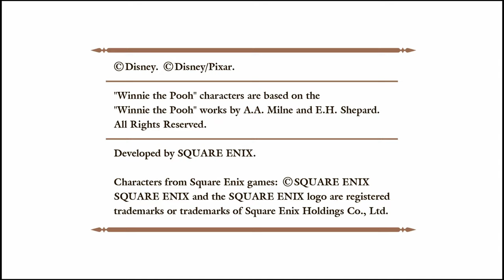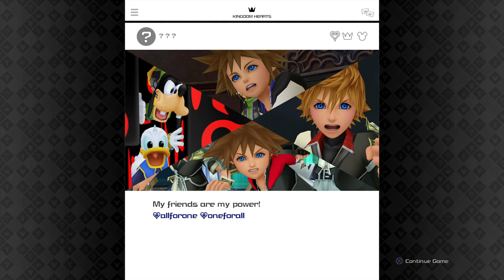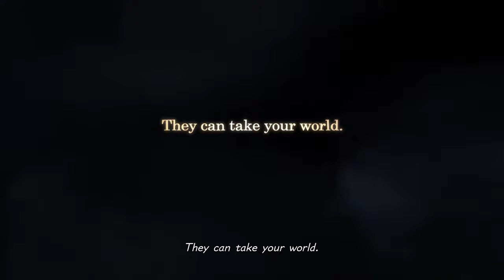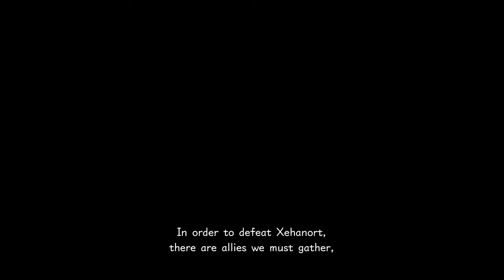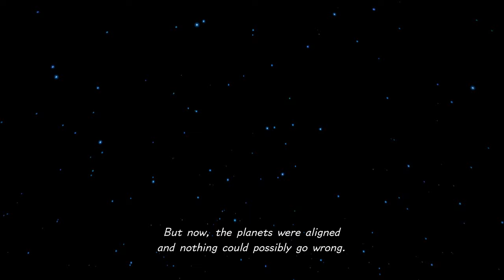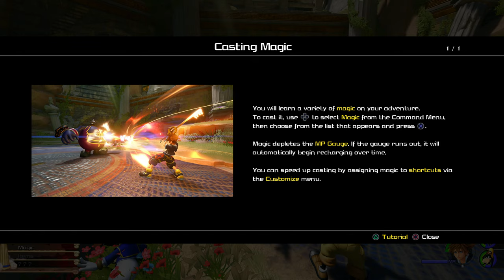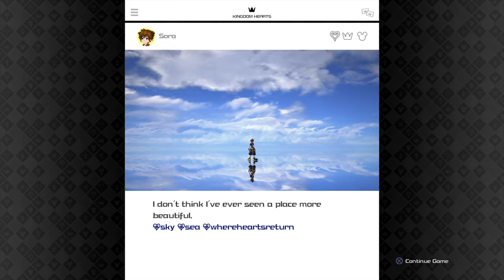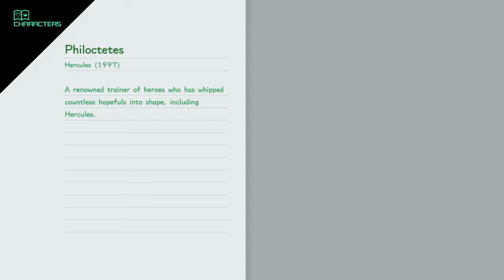Kingdom Hearts 3 | PS4 Pro | Let's Play Kingdom Hearts III | How hard is Critical Mode [4K UHD] #1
My Spec:-
GPU: Galax NVIDIA GeForce RTX 2080 EX
CPU: AMD Ryzen 7 1700 Eight-Core Processor (16 CPUs), ~3.8GHz
Memory: 16 GB RAM (15.93 GB RAM usable)
Current resolution: 3840 x 2160, 60Hz
Operating system: Microsoft Windows 10 Pro